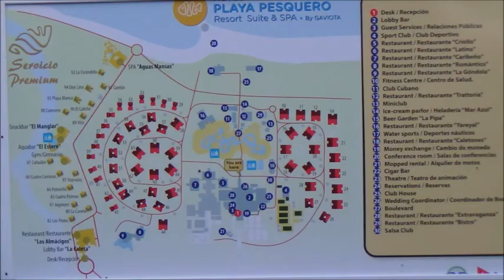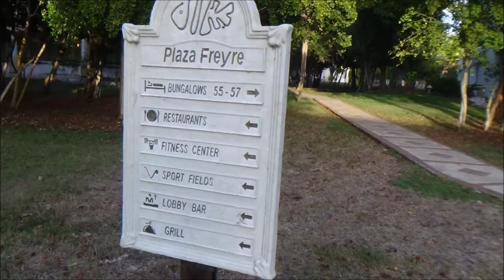vlog #6 my hoilday in a nutshell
I'M BACK! The reason why i haven't uploaded in a while is because i went to cuba.